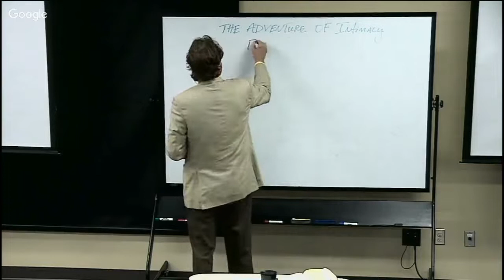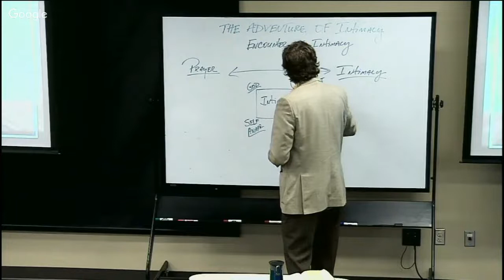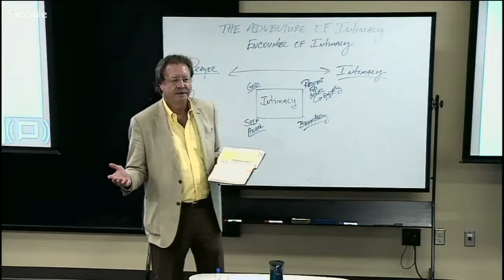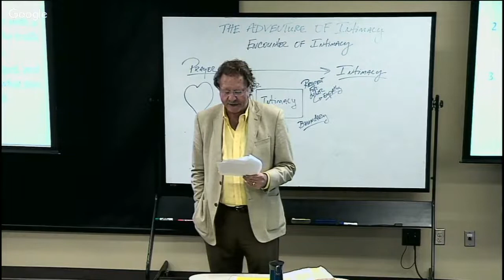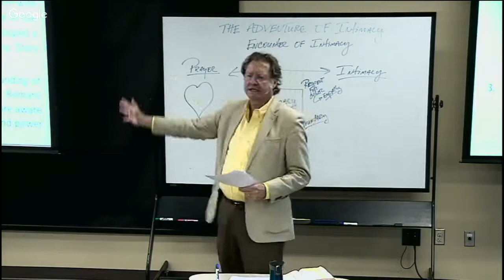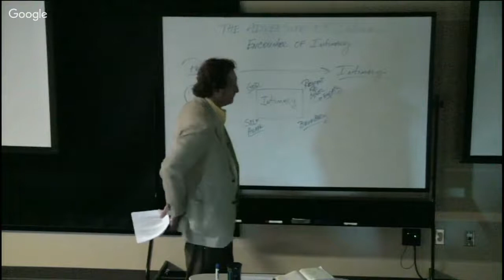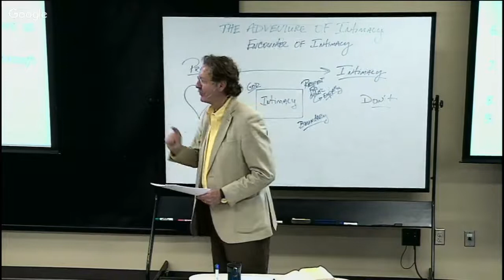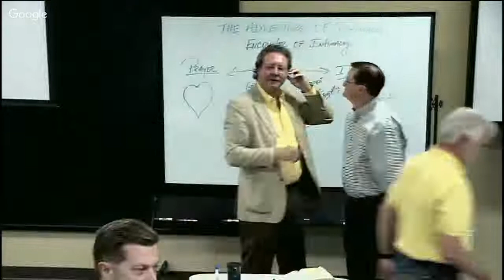Encounter of Intimacy